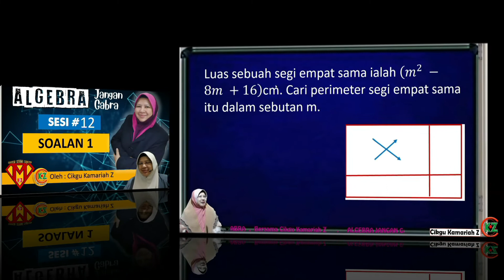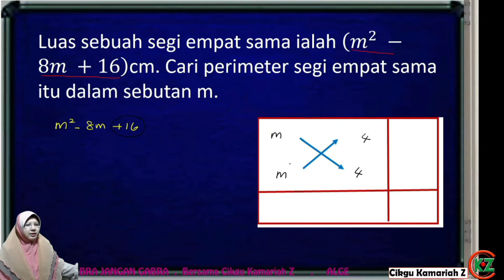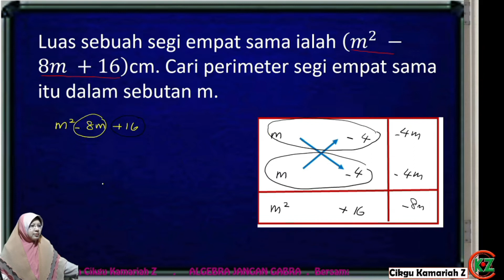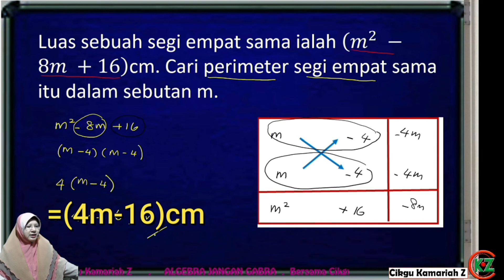SESI 12 (SOALAN 1) ALGEBRA JANGAN GABRA | NIM STUDY | SUPER MATH SQUAD | AYU